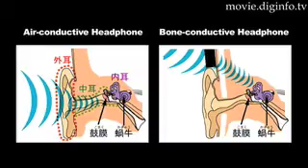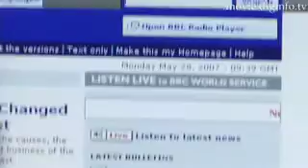Hi-Fi Bone Conduction Headphone : DigInfo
One out of every four Japanese at 65 or older is troubled by senile deafness, which translates into approximately 6.75 million people. However, even those people can now enjoy TV and audio equipment. Filltune from TEAC is a bone conduction headphone which directly transfers sound vibrations to the bone, instead of the eardrum. People with senile deafness often find it more difficult to hear clear sound than when they're younger. The new headphone allows them to feel the original sound. Weighing only 120 grams, Filltune relieves the risk of damaging the eardrum with a large sound. The conventional bone conduction headphone has a narrow frequency band, and cannot reproduce high-frequency sounds, making it unsuitable for producing Hi-Fi sound. Filltune uses an ultra-magnetostrictive transducer as a component to transform electronic signals to sound vibrations. This transducer has expanded the human auditory range from 20KHz to 25KHz. Filltune now sells at approximately 50,000 yen. TEAC expects to ship 6,000 units in the first year.